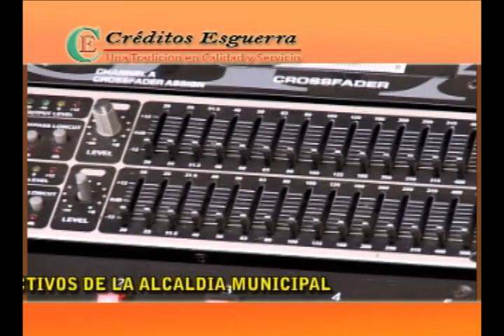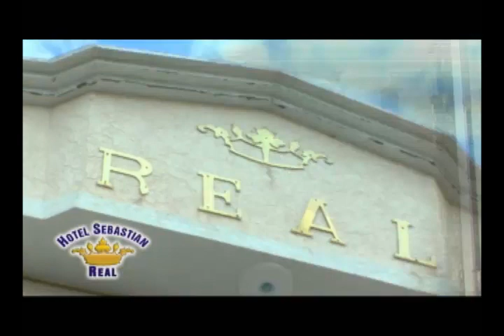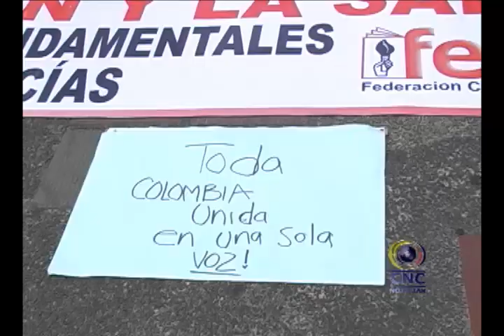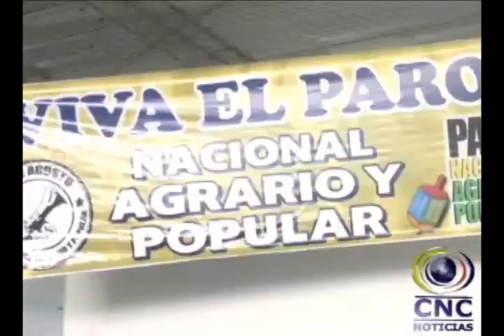CNC BUGAVISION NOTICIAS 26 agosto 2013